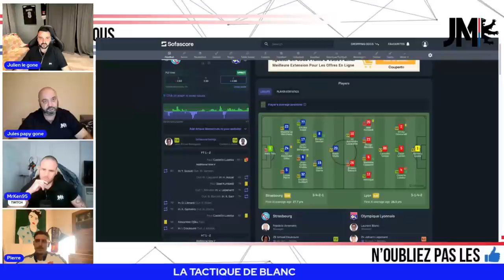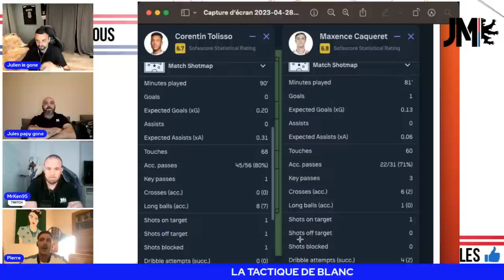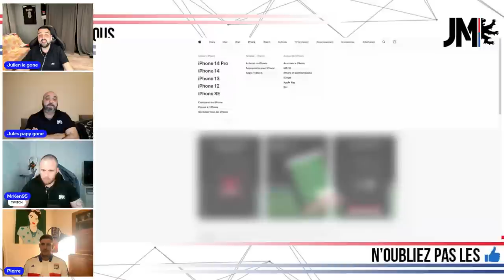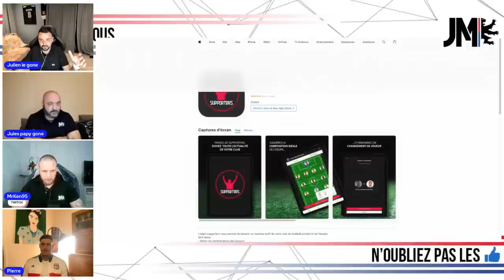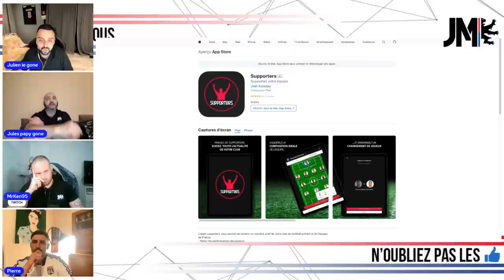Strasbourg 1-2 Lyon une victoire importante pour y croire encore résumé du match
Dans cette vidéo, nous vous proposons un retour complet sur le match opposant l'Olympique Lyonnais et le Racing Club de Strasbourg.
Nous avons analysé les temps forts de la partie, les buts marqués, les tactiques mises en place par les deux équipes et les performances des joueurs. Nous avons également recueilli les réactions des supporters des deux équipes et échangé sur les enseignements à tirer de ce match pour les prochaines rencontres. Que vous soyez fan de l'une des deux équipes ou simple amateur de football, vous trouverez dans cette vidéo une analyse complète et objective du match, ainsi que des perspectives pour l'avenir de chaque équipe.
⚠️ AVERTISSEMENT : Des propos un peu grossiers sont de temps en temps utilisés dans cette vidéo.

⚠️Avantages

* NordVPN offre un accès sécurisé aux flux et autres contenus du monde entier.
* Disponible sur tous les principaux systèmes d'exploitation, y compris les smart TV et les routeurs.😁 (streaming sans bug…)
* En masquant leurs adresses IP, NordVPN protège la confidentialité et l'emplacement virtuel des utilisateurs.
* Sécurise l'activité en ligne grâce à un chiffrement, ce qui complique les tentatives d'espionnage ou de détournement de données.

* Fonction Protection Anti-menaces bloque les logiciels malveillants, les publicités, les sites dangereux et les traqueurs. 😃 (plus de virus)
* Connectez jusqu'à 6 appareils à la fois. Protégez l'ensemble de votre foyer avec un seul compte.
(Ordinateur, téléphone, tablette)

Et, la cerise sur le gâteau ? Vous ne prenez aucun risque à acheter NordVPN.

Une garantie de remboursement simple de 30 jours